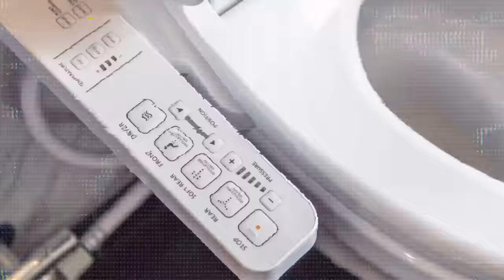All Trains Are Rubbish, Except This One. You Should Know Why.